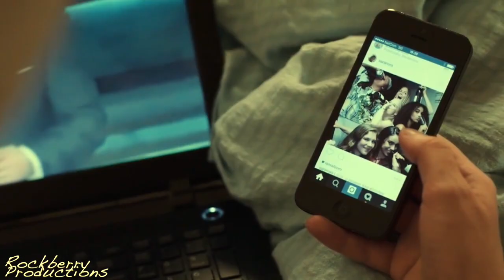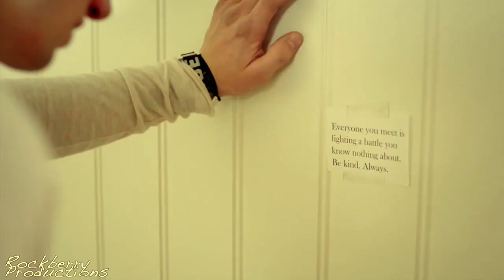a world alone || skam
Hey :) Please watch in HD :)

I started watching this show a few weeks ago and I'm obsessed!! It is seriously SO SO SO good!! While I love Evak (and I'm already vidding them so expect vids soon), I wanted my first Skam vid to be about the whole show, I especially wanted to show the friendship between the girls and the boys, I love that aspect of it so much! I love all the characters, all the friendships, just everything about this show. I really hope you all like this and if you haven't given Skam a try you really should! It has great representation of gender, religion, mental issues, just so many great topics and they're all explored really really well! Anyways I'm going to stop now and just hope you all are having a great holiday and enjoy watching this!

Voiceovers:
William: Fucking hell, you're so beautiful.

Even: You're so fucking hot, Isak.

Chris: I think it's a little hot.

Ingrid: I would've lost the eyeliner. You look like a slut.

Vilde: There are a lot of people who are saying you're slutty.

William: Because you're not good enough.

Noora: Vilde you're super pretty.
Vilde: But not good enough.

Jonas: Do we break up now?
Eva: I think so.

William: Was that all?
Noora: No.

William: Tell me you didn't sleep with my brother.
Noora: I don't know.

Emma: We're in 2016, Isak, come out of the closet.

William: You like me.
Noora: Goodnight Wilhelm.

Even: How many Isaks and Evens do you think are lying like this right now?
Isak: Infinite.

Isak: You're not alone.

Isak: The only thing we know for sure is that...that life is now.